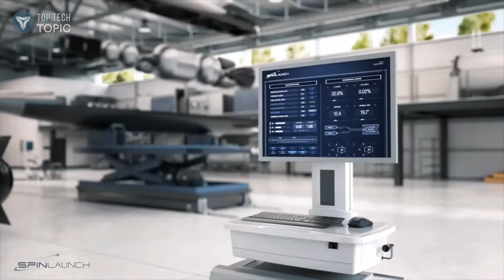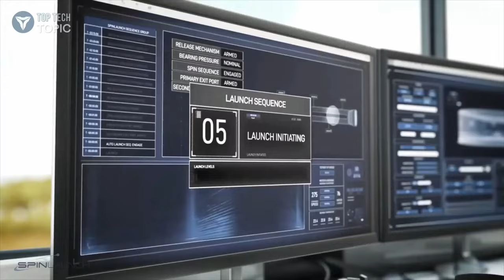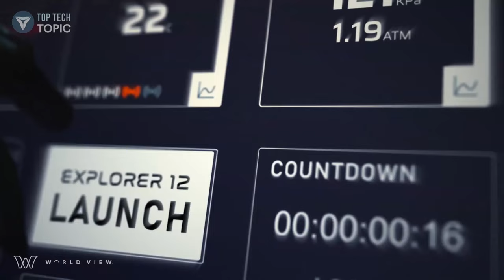4 Space Launch Systems - SpinLaunch, Rocket Launch, Air Launch and Balloon-based System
Ever since humans first gazed up at the stars, we’ve dreamed about the worlds beyond our own. Pursuing those dreams has brought us to the moon. To the surface of Mars. And to the outer reaches of our galaxy, beaming back breathtaking images from light years away. While we celebrate every breakthrough in our understanding of the universe, we can’t help but wonder…has all this brought us any closer to understanding our place on Earth? Or our inescapable connection to each other?

One that inspires awe, yes, but more importantly inspires the will to change. One that turns space tourism into Earth activism. One that not only soars to the stratosphere but brings our highest hopes to a soft landing on the common ground we all must share.

TIMESTAMP
00:00 ▶ 1. SpinLaunch
02:29 ▶ 2. Rocket Launch - SpaceX's The Starbase
04:08 ▶ 3. Air Launch - Virgin Galactic
08:06 ▶ 4. A balloon-based system - World View

▶1. SpinLaunch - A vacuum-sealed centrifuge to spin a rocket.
Space startup wants to sling satellites into orbit with a huge centrifuge,

SpinLaunch is developing a kinetic energy space launch system that reduces dependency on traditional chemical rockets, with the goal of significantly lowering the cost of access to space while increasing the frequency of launch. The technology uses a vacuum-sealed centrifuge to spin a rocket and then hurl it to space at up to 5,000 miles per hour (8,000 km/h). The rocket then ignites its engines at an altitude of roughly 200,000 ft (61,000 m) to reach orbital speed of 17,500 miles per hour (28,200 km/h). If successful, the acceleration concept is projected to both lower the cost of launches and to use much less power, with the price of a single space launch reduced by a factor of 20 to under US$500,000.

On October 22, 2021, SpinLaunch successfully conducted the first test flight using its Suborbital Accelerator prototype launch system at supersonic speeds and ended with the recovery of the reusable flight vehicle at Spaceport America in New Mexico.

▶ 2. Starbase - The SpaceX South Texas launch site
Also known as the Boca Chica launch site, is a private rocket production facility, test site, and spaceport constructed by SpaceX, located at Boca Chica approximately 32 km east of Brownsville, Texas, on the US Gulf Coast.

Elon Musk’s dream of making life multi-planetary becomes ever more real with each passing day. Central to his vision is SpaceX’s first working spaceport, currently taking shape at breakneck speed out in the boondocks of South Texas.

▶ 3. Virgin Galactic - Air Launch
Air launching is the practice of releasing a rocket, missile, parasite aircraft or other aircraft payload from a mother ship or launch aircraft. The payload craft or missile is often tucked under the wing of the larger mother ship and then "dropped" while in flight. It may also be stored within a bomb bay, beneath the main fuselage or even on the back of the carrier aircraft, as in the case of the D-21 drone. Air launching provides several advantages over ground launching, giving the smaller craft an altitude and range boost, while saving it the weight of the fuel and equipment needed to take off on its own.

English billionaire Richard Branson made history with a flight to space (or not, according to FAI) on his company, Virgin Galactic’s, very own spaceship.

▶ 4. Workd View - Virtual Space Tourism Flight to the Stratosphere
World View Enterprises, headquartered in Tucson, Arizona, founded with the goal of increasing access to and the utilization of the stratosphere for scientific, commercial, and economic purposes -  is developing a balloon-based system that will carry people to the stratosphere, with the first commercial flights targeted for early 2024, the Arizona-based company announced  Oct. 4.

The company hopes that its offering, in which a massive balloon, or parafoil, lifts a passenger capsule to a height of nearly 19 miles (30 km), will capture a distinctly space-like experience.

The typical ride will last six to eight hours and take passengers to an altitude of at least 100,000 feet (30,000 meters), where they'll be able to see the curvature of Earth against the blackness of space. But the overall experience will last five days, which will be spent in and around sites of natural beauty and cultural and historical significance, World View representatives said.